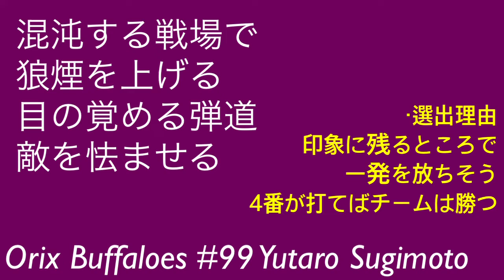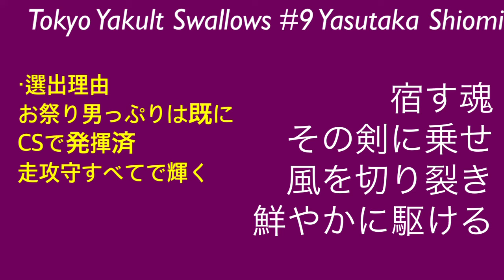【プロ野球応援歌】日本シリーズ、勝つチームのMVPを予想しました！【2曲メドレー】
明日、11月20日から。2021年の頂上決戦。
オリックス・バファローズ vs 東京ヤクルトスワローズ
ちなむと投手のMVPの可能性は考慮してません。冷静に考えたら普通に山本由伸さんとか奥川恭伸さんあたりが取って行きそう。

コメント欄では皆様の予想も募集します！